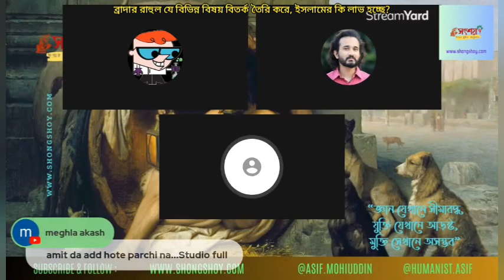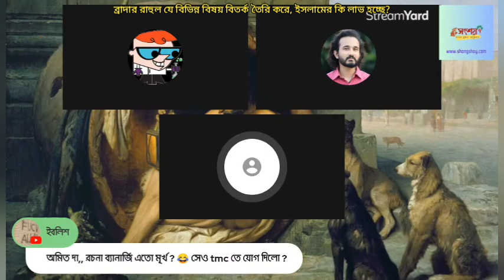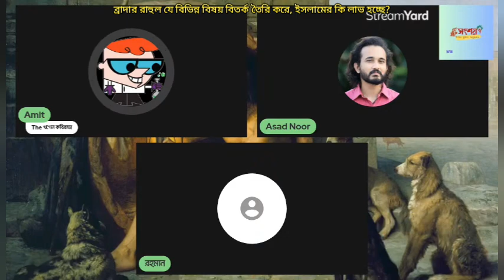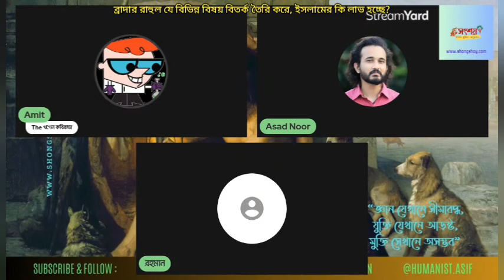ব্রাদার রাহুল যে বিভিন্ন বিষয় বিতর্ক তৈরি করেন, ইসলামের কতটুকু লাভ করতে পেরেছেন?